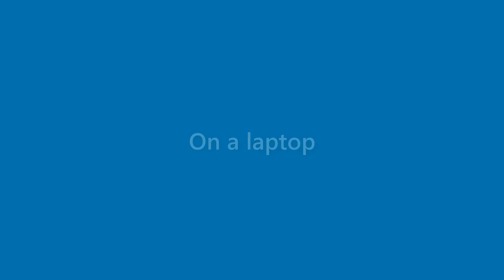Howard Hutchinson - appearance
Name Look - Howard Hutchinson - appearance. In this video we present "Howard Hutchinson" name look and feel in various scenarios.
This video will cover:
How does "Howard Hutchinson" look as a personal letterhead?
How does "Howard Hutchinson" look on a business card?
How does "Howard Hutchinson" look on a computer/laptop screen?
How does "Howard Hutchinson" look with different background colors?
How does "Howard Hutchinson" look with various fonts?